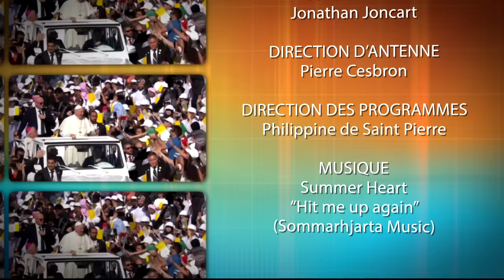Temps musical à l'institut Mohammed VI de formation des imams [EXTRAIT]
Voyage apostolique du Pape François au Maroc les 30 et 31 mars 2019.
Le Pape François au Maroc du 30/03/2019.